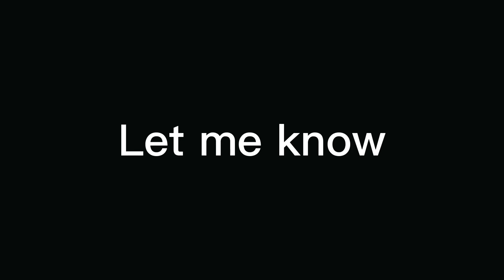Which is your favorites fnaf1 banana split 2 or Willy’s wonderland